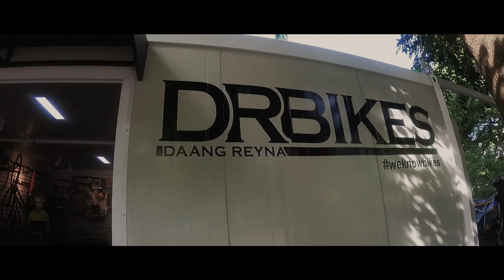Threshold | Daang Reyna